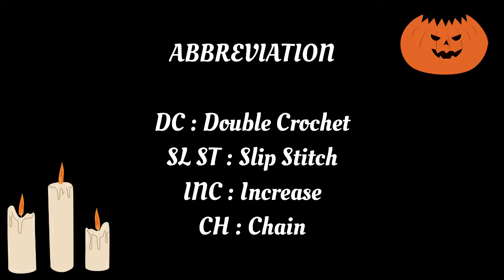IDN | Halloween Spesial 🎃👻 | DIY Tutorial Crochet Rajut Topi Jack-O'-Lantern Bayi Anak Bucket Hat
Hi guys!
Agira disini ^^

Mudah-mudahan tutorialku kali ini mudah dipahami sama temen-temen semua ya.

Jika ada pertanyaan, silahkan tinggalkan komen dan aku akan berusaha menjawab semua komen teman-teman :)

Terima kasih atas bantuan dan support teman-teman.

Love

Agira xoxo